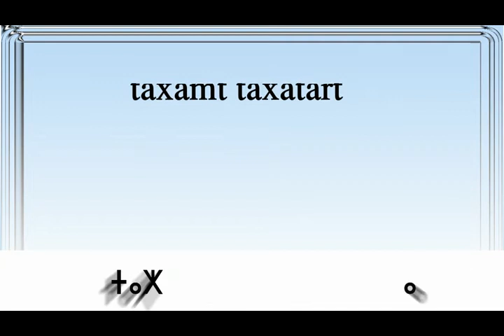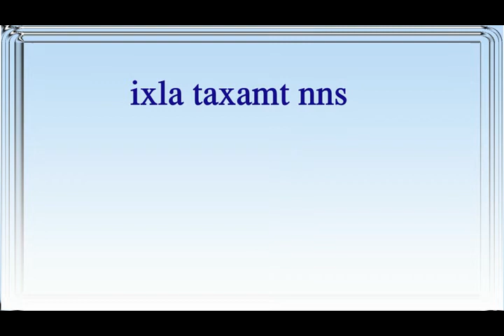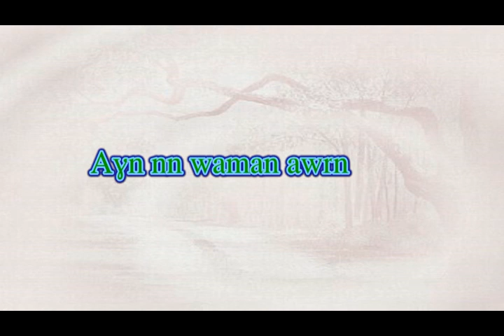Ma ayd nnan 2 -taxrst 1 rut- Aziz Manni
ma ayd nnan, asays g nzzruy tiwnnitin tirmsklin nna ttinin imazight, mar ad tbuvlu twssna/idls tamiwant nnv.
les expressions figée en Tamazight.
برنامج يهتم بالثقافة الشفهية لدي الأمازيغ.